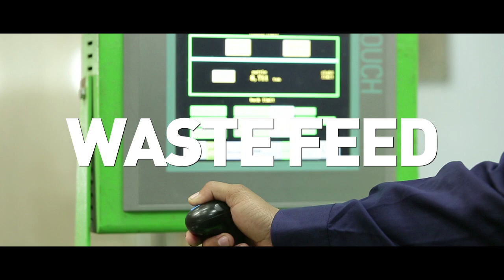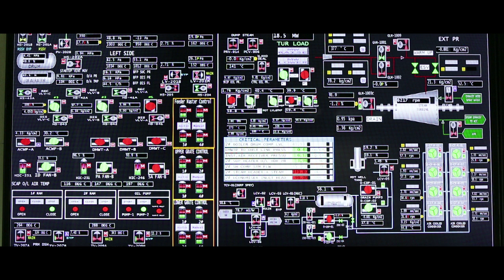Municipal Waste to Energy and Power 24 MW Plant by Ramky Enviro Engineers